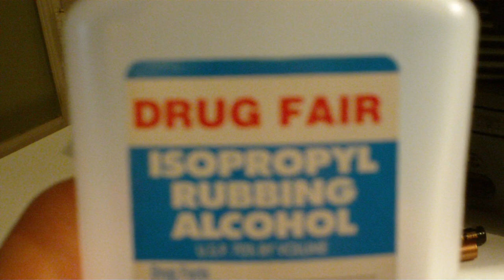PS2 Repair Video - Grinding Noise or No Disc Read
just my attempt at a repair video on how to fix some common problems with a ps2 fat.

Please note the ps2 will either have those clamps or a screw holding the laser rods in place. Never unscrew those white screws that look like gears, those are important and shouldnt be moved at all. I was afraid after watching this video people might misunderstand my directions.